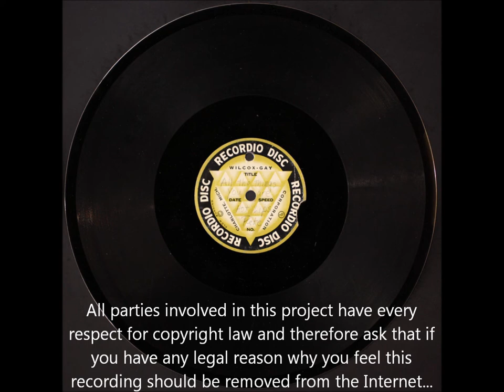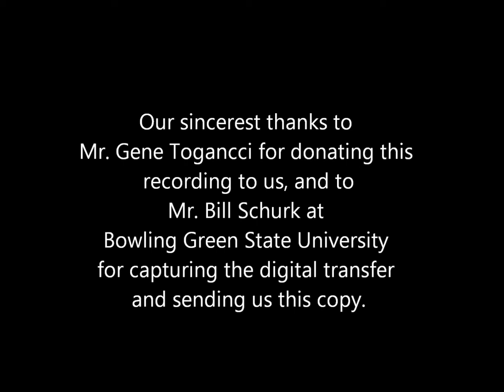Hot Lips Pete - All the Things You Are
If the handwritten label on this instantaneous transcription disc is accurate, Hot Lips Pete recorded this performance of 'All the Things You Are.'  Unfortunately, the date of the recording is not written on the label.  It is possible that this disc is a recording of an earlier performance that was then replayed, or of a performance that was broadcast and then recorded off the air.  We would love to hear them!

In 2011, we at the Audio Preservation Fund received this instantaneous disc from a donor, Mr. Gene Tognacci.  We made the disc available for request to our partnering institutions, and just over a year later the disc was requested by the Music Library & Sound Archives at Bowling Green State University.  We were very pleased to be able to donate the recording to them for preservation and public access.

Mr. Bill Schurk, sound recordings archivist at BGSU, diligently captured a digital transfer of the recording.  He then very generously sent us a copy.  We are putting this recording up for everyone to enjoy.  All parties involved in this project have every respect for copyright law.  Therefore, if you have any legal reason why you feel we should remove this recording from the Internet, please contact us and we will be happy to discuss the matter with you.

To help us continue accepting and donating recordings to public collections, please consider becoming a financial sponsor of the Audio Preservation Fund.  More information about making a financial donation can be found on our